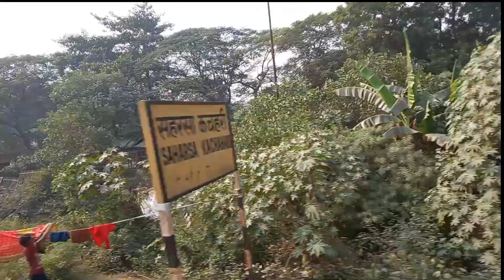सहरसा कचहरी रेलवे हाल्ट की सम्पूर्ण यात्रा अपडेट | सहरसा कचहरी रेलवे हाल्ट कि जानकरी